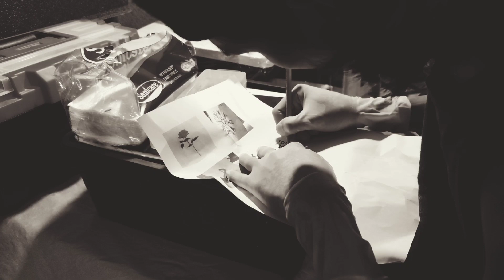Minimal Tattoo Pt. 2 || HAPPYKID x Guest Artist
Done Minimal Tattoos.

-Faces, Coffee, Chinese Characters

Sharing good vibes and ideas. Quality time with friends.

Thanks to all! Enjoy watching and keep safe! ❤️❤️🔥⚡

Credits to the background
1. Artist: (Prod. Yage)

Songs:
-Governmental
-Mi Amor
-Love
-Renee
-Drift

2. Artist: Kim Petras
Song: Icy

3. Foxes
Song: Amazing